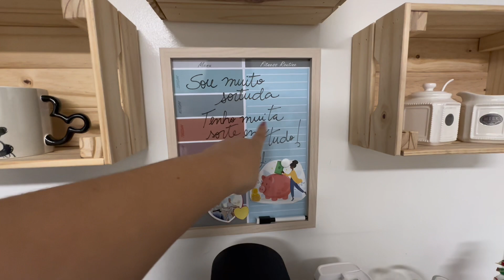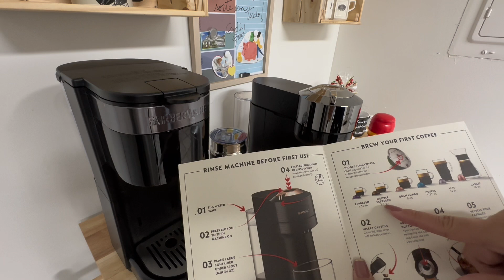COMPREI MINHA CAFETEIRA PREFERIDA | Experiência Nespresso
O sabor e outro né?!

🏡 Sou Corretora de Imóveis na Florida e posso te ajudar a alugar ou a comprar sua casa!
Chame a equipe da Imobiliaria pelo

Tâmara Realtor
Casalina Realty